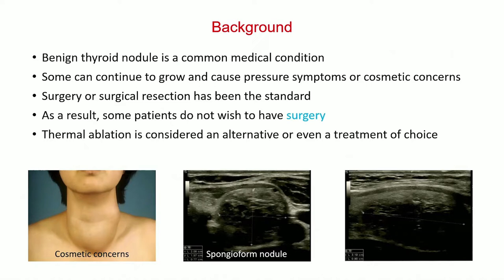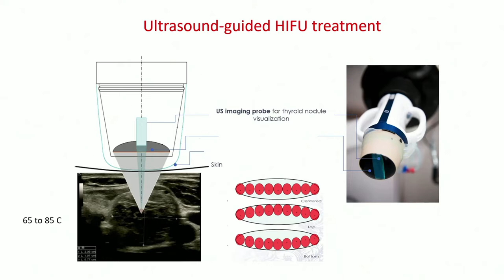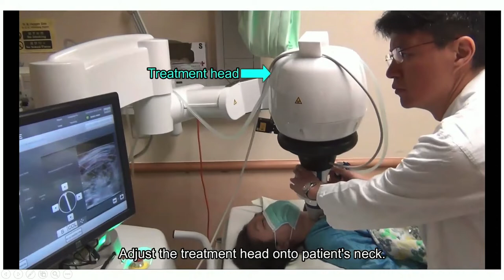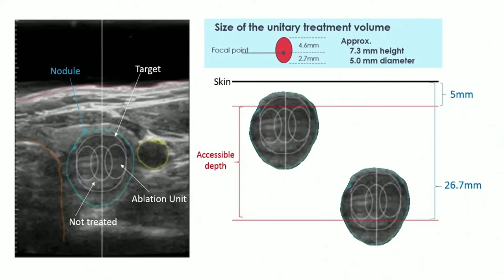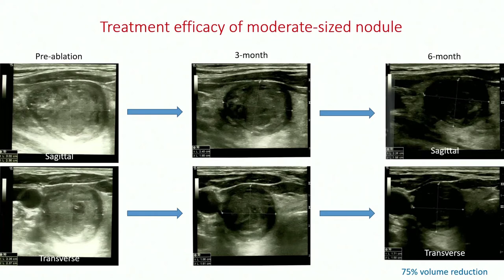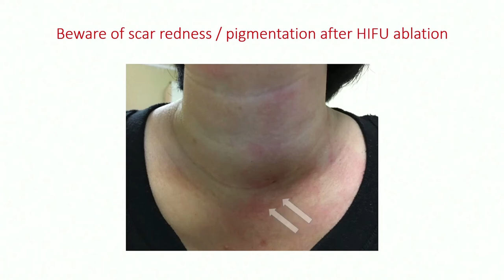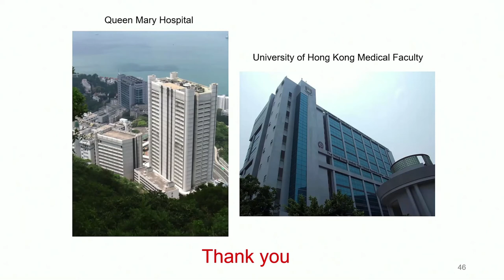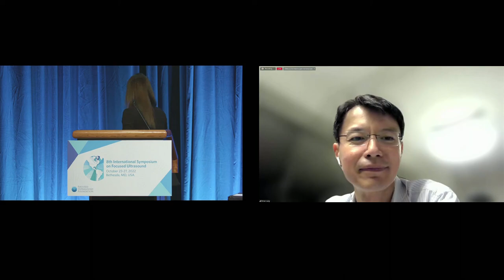Special Lecture: Brian Lang (2022)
Goal: To learn about Dr. Brian Lang's vast experience in the treatment of symptomatic, benign thyroid nodules